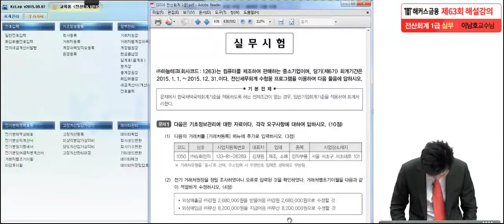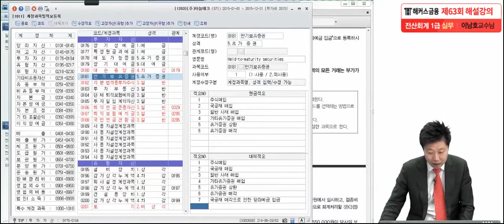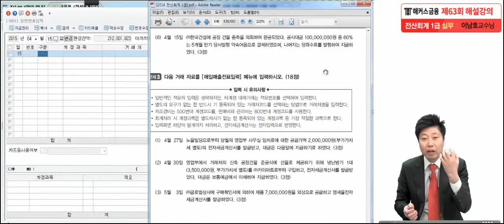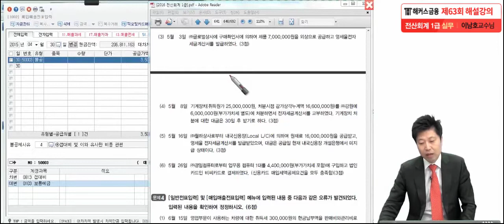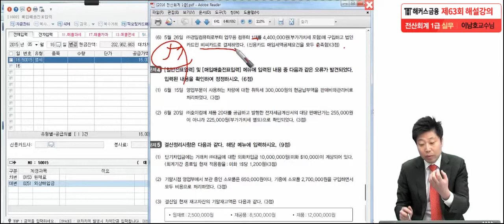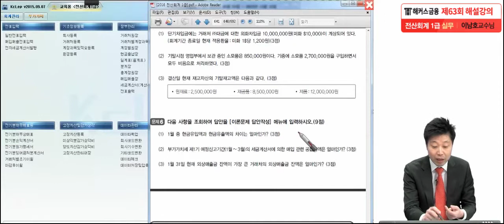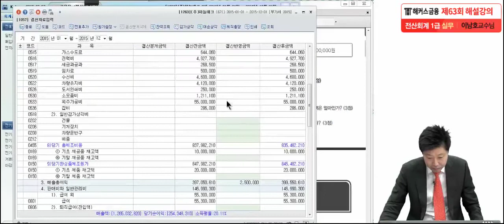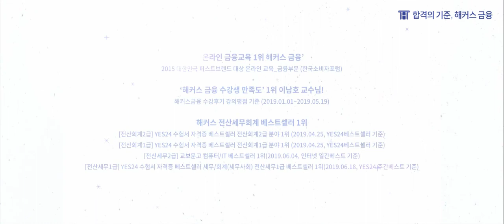[전산회계1급 63회 기출 (실무)] 해커스 이남호쌤의 무료 해설강의 실기편!